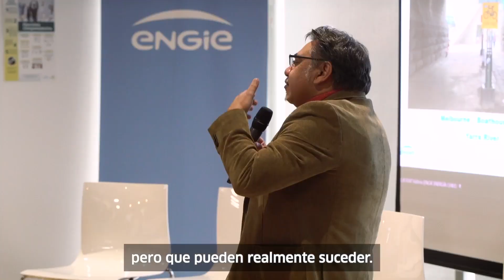Estreno Podcast 🎙️ ENGIE Chile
🎧 La semana pasada presentamos nuestro nuevo podcast con un evento interno a nuestros colaboradores en ENGIE Chile ⚡👷‍♀️👷

⏩ “Historias de Seguridad” nos ayuda a concientizar a través de relatos ficticios sobre la seguridad en el trabajo.

Los invitamos a escucharlo y compartirlo en el link en nuestra bio.